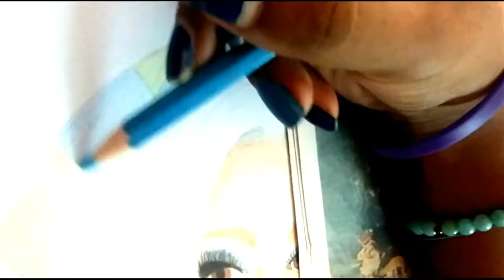Drawing Lady Gaga || By Megha Nair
✎ Drawing Lady Gaga on 8x11 printer paper with Faber-Castell color pencils (24 pack). It's small, but I tried to get all the details in so it took me around 45 minutes.